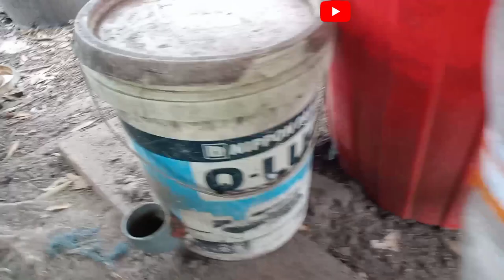TRIK REAL MENINGGALKAN HEWAN TERNAK DALAM WAKTU LAMA SAMPAI 14 HARI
MENINGGALAKAN HEWAN TERNAK PULANG KAMPUNG, MUDIK ATAU BEPERGIAN LAMA INI CARA AGAR HWAN TERNAK SELALU SEHAT DAN TANPA KUATIR UNTUK MENINGGALKAN